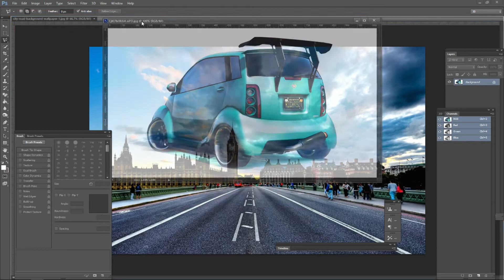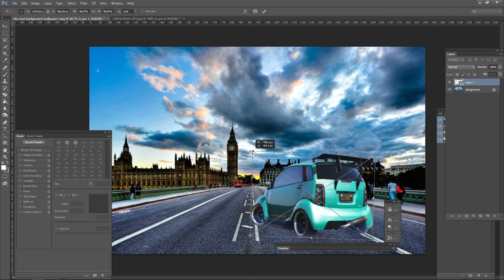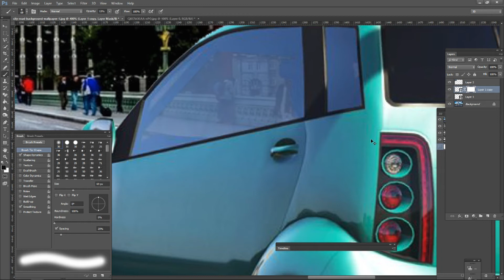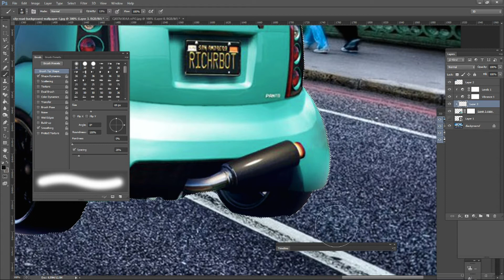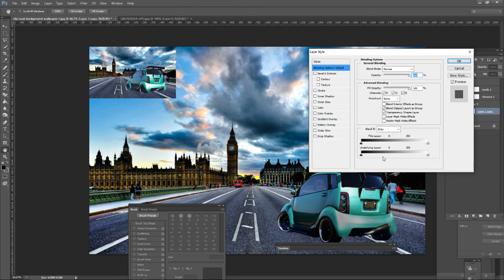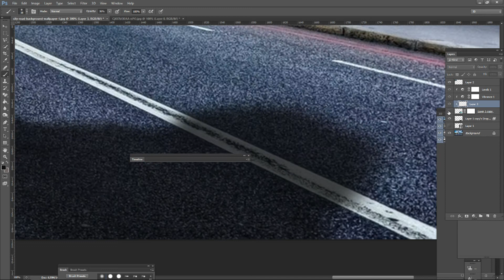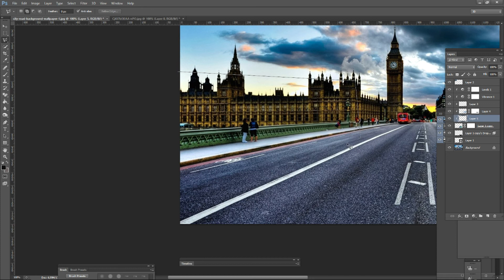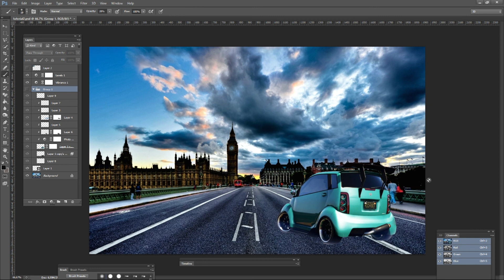ADDING GTAV INTO REAL LIFE # Photoshop tutorial #2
Tutorial how to add image to another. In this case adding car from GTAV into real life image.
) told him im gonna show how you can make it look better and made this tutorial.